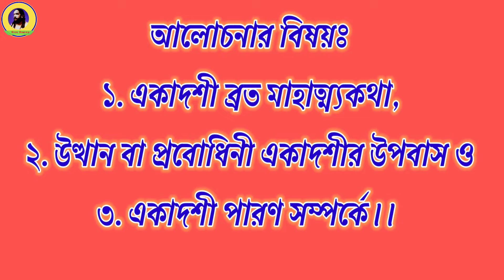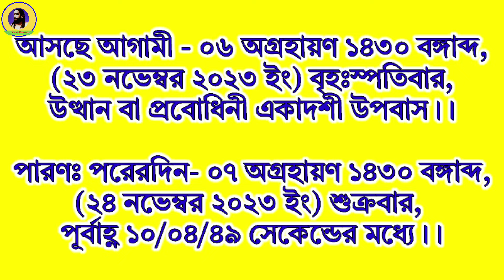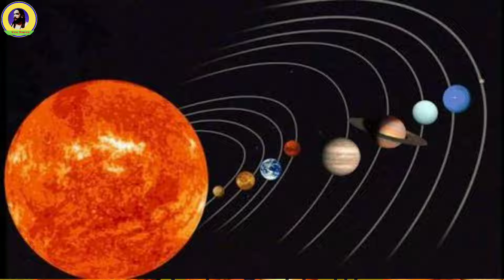উত্থান বা প্রবোধিনী একাদশী-2023।। একাদশী কেন পালন করতে হয়? এর মাহাত্ম্যকথা।। Ekadoshi 2023.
Utthan Ekadoshi 2023. Utthan ba Probodhini ekadoshi 2030.

🙏♥️🙏 জয়গুরু🙏♥️🙏

Ekadoshi holo sanatan dharmer ekti important tithi. E dine upobas thakte hoy.Karon upobas thakle nijer shorirer upoker er pashapashi adhdhatmic onek improve hobe.

Tai, eai Shri shri  Utthan ekadoshi tithio  khubi important.
Ukta video te sab bistarita achhe.

উত্থান  একাদশী ২০২৩
একাদশী ২০২৩
প্রবোধিনী একাদশী
একাদশী উপবাস
একাদশী তিথি
কেন একাদশী পালন করব?
একাদশী তালিকা
একাদশী তালিকা ২০২৩
একাদশী
একাদশী ব্রত
একাদশী ব্রতকথা
একাদশী মাহাত্ম্যকথা
একাদশী মাহাত্ম্য
উত্থান  একাদশী
একাদশীতে কিকি খাওয়া যাবে
একাদশীর খাদ্য তালিকা
ইসকন একাদশী
গোপালকৃষ্ণ দাস
অমিতাভ
জয়গুরু
নিগমানন্দ
নিগম বন্দনা
স্তোত্র
বন্দনা

 Voicer: Sri Jagonnath Chandra Barmon.

Jayguru
Jaymaa

🙏।।জয়গুরু জয়গুরু জয়গুরু জয়গুরু জয়।।🙏🙏।।জয়গুরু জয়গুরু জয়গুরু জয়গুরু জয়।।🙏🙏।।জয়গুরু জয়গুরু জয়গুরু জয়গুরু জয়।🙏।🙏।।জয়গুরু জয়গুরু জয়গুরু জয়গুরু জয়।।🙏